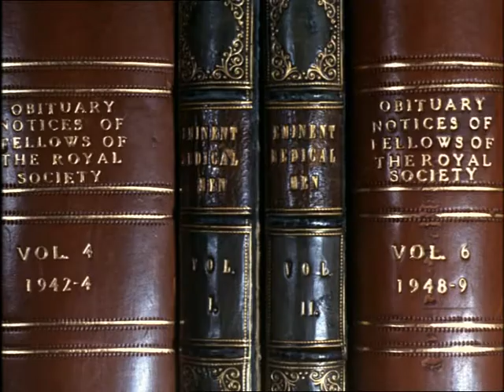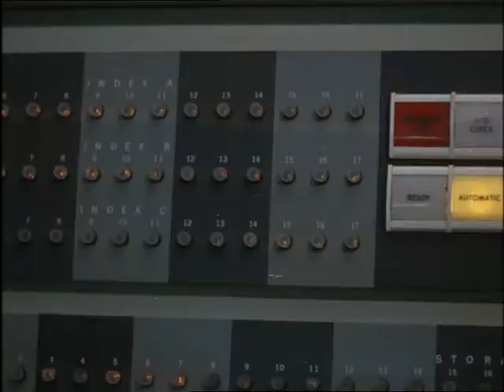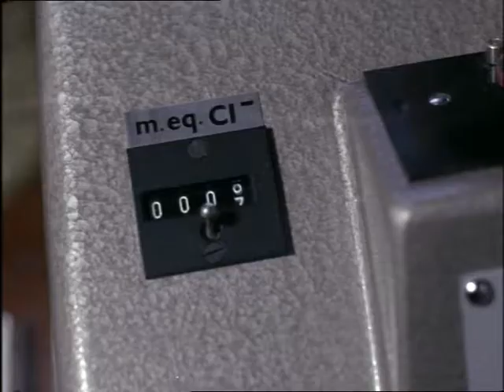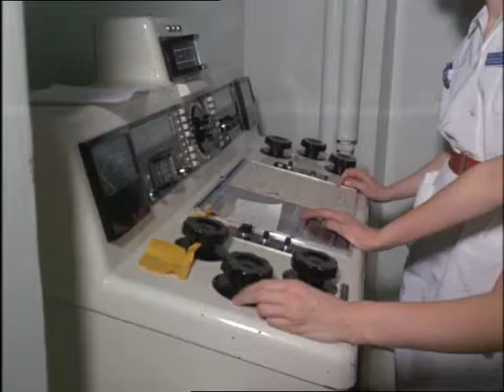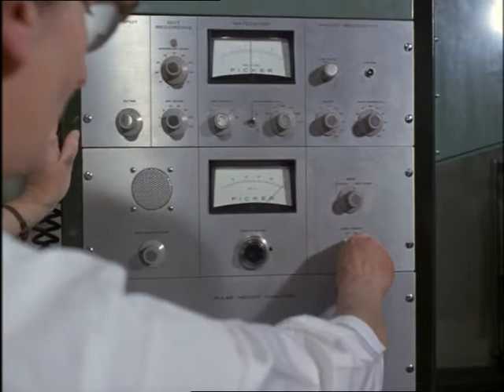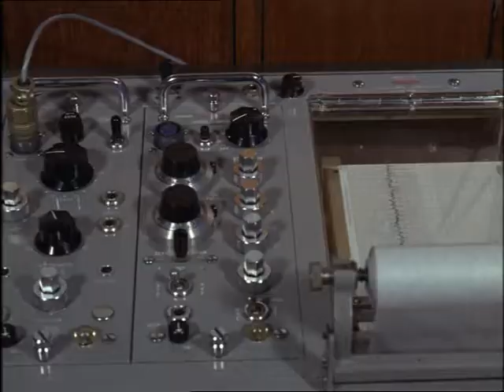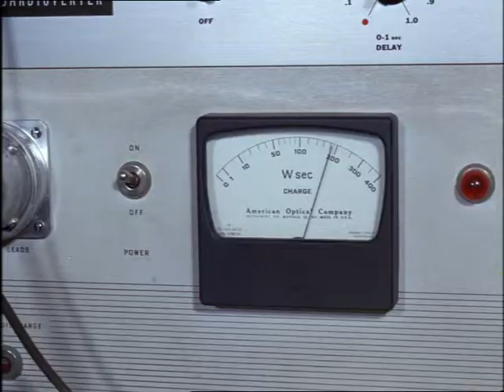Look at Life Vol 3 Science Frontiers of medicine 1964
Machines are playing an increasing part not only in the treatment of disease, but also in helping to find out the causes of illness.